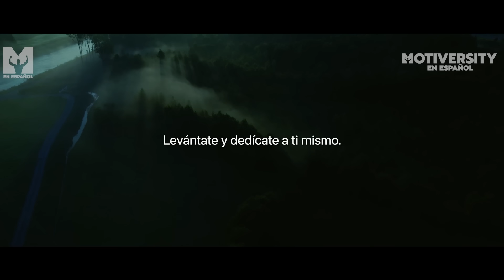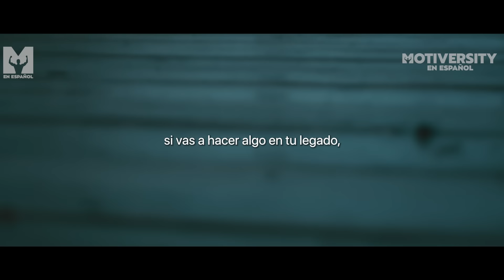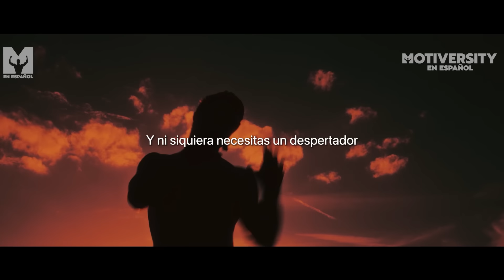PREPÁRATE PARA LAS 3 AM: Poderoso Discurso Motivacional (Con Marcus Elevation Taylor)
¡PREPÁRATE PARA LAS 3 AM! Es hora de levantarse y moler. No más excusas, no más botones de repetición. ¡Prepárate para las 3 de la mañana y sorprende al mundo con tu éxito! Uno de los Mejores Discursos Motivacionales y nuestro nuevo lanzamiento con Marcus Elevation Taylor.

👈 Descarga gratis la app Mindset y escucha todos los mejores discursos motivacionales del mundo.

▶INSCRÍBETE a nuestro boletín para recibir actualizaciones exclusivas, descuentos y ofertas

▶¡VUELVETE MIEMBRO de nuestra fiel comunidad!
►Invitado

Marcus es un solicitado orador transformacional y motivacional, pastor, cineasta, cantante y músico. También es el CEO y director creativo de Unlock Elevation, un ecosistema transformacional con visión de futuro que educa y capacita a personas de todo el mundo para desbloquear su futuro. Marcus es un arquitecto lírico con la misión de ayudar a millones de personas a tender un puente de los sueños a la realidad a través del don y el poder del lenguaje.

►Sigue a Motiversity en plataformas de música y podcasts

►Música
Primalcrux, Lift Your Eyes & Infinite Storm - Doce Titanes

Imágenes de vídeo: Todas las imágenes de vídeo utilizadas tienen licencia CC-BY o proceden de diversos sitios web de material de archivo. Todas las imágenes de Creative Commons aparecen al final del vídeo y tienen licencia CC-BY 3.0.

►Únete a Nuestra Lista Motivacional y recibe Vídeos Exclusivos, Descuentos y Actualizaciones